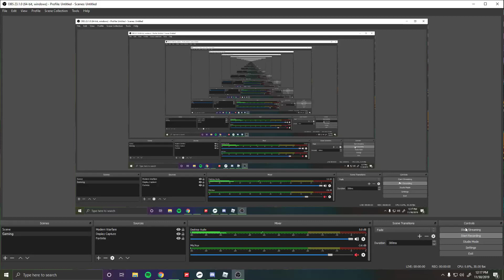🔥Life 3333 And My Second Hydra🔥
I forgot to evo it buy i have 9 dragon blasters so it counts